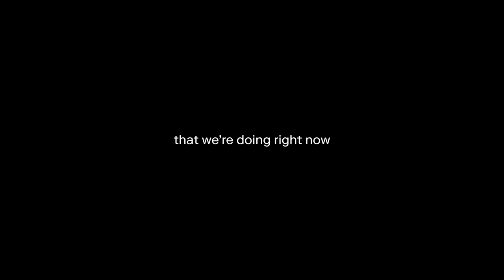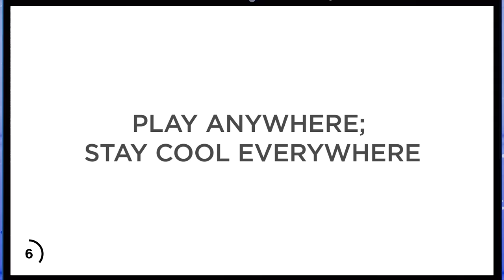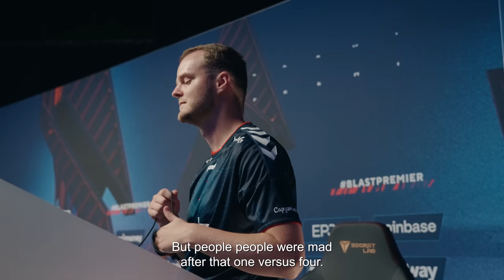The Hardest 48 Hours in Astralis History 🌟 ToTheStars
ToTheStars documentary where we take our fans behind the scenes in one of the most challenging times in Astralis CS:GO History. These 48 hours have been an emotional rollercoaster where the pressure has been really hard.
Lean back and enjoy the video "The Hardest 48 Hours In Astralis History ToTheStars